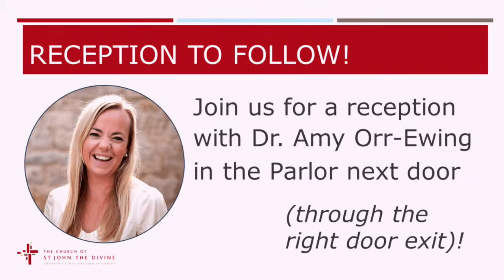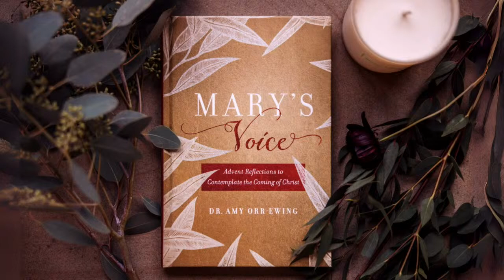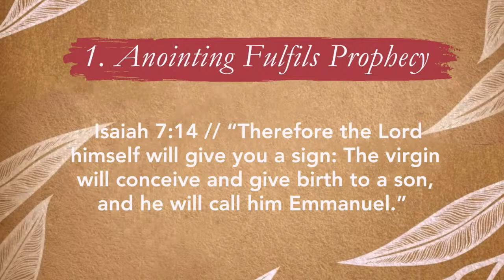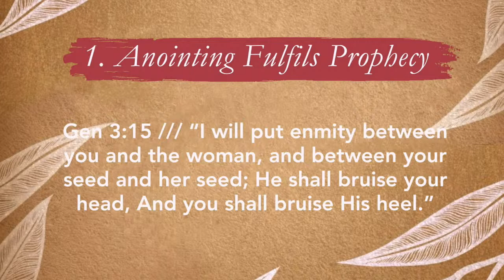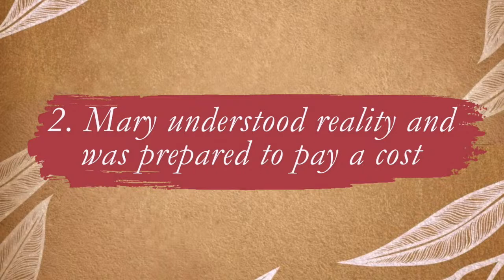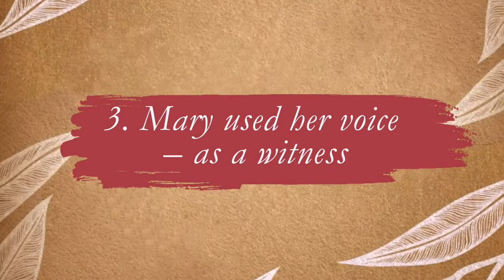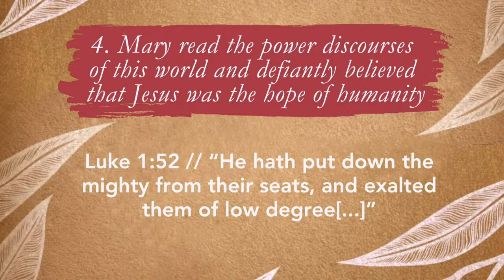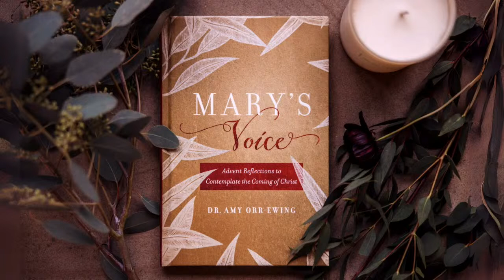Sumners Series Lecture: Mary's Voice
This Sumners Series lecture, Mary's Voice, is a pre-Advent evening exploring the meaning of Christmas through Mary’s unique perspective, by international author, speaker, and theologian Dr. Amy Orr-Ewing